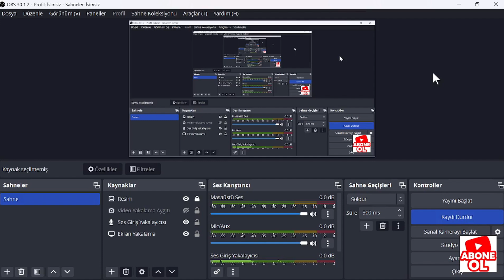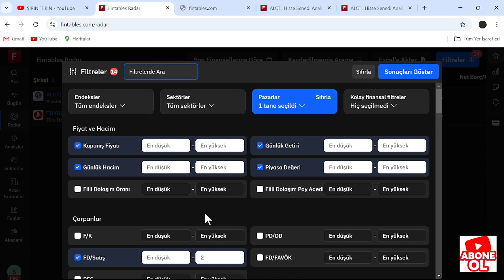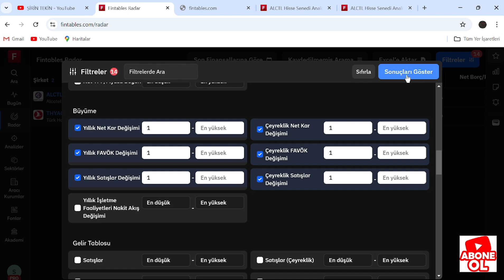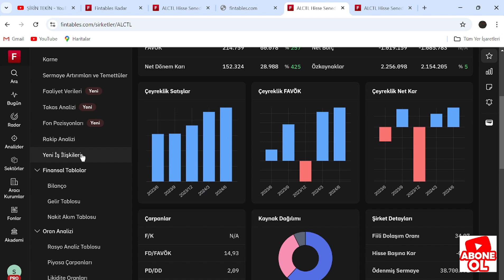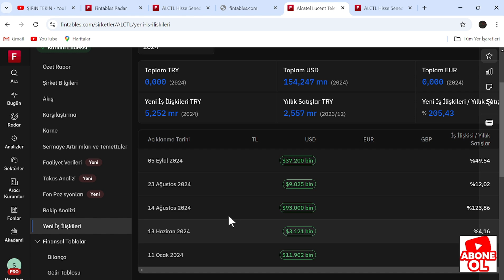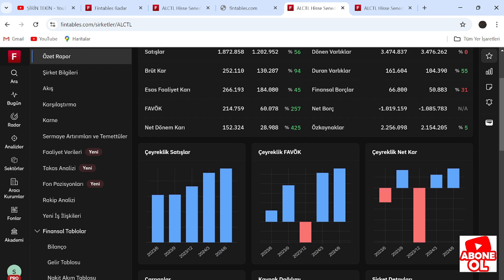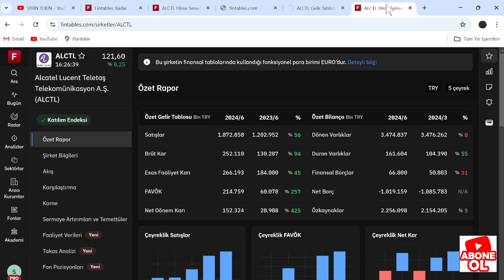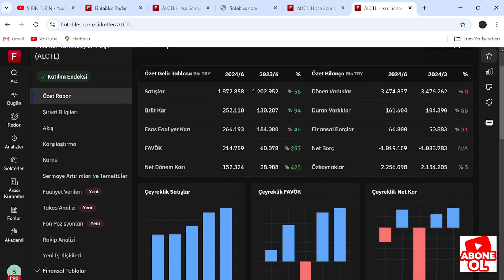THYAO HİSSE ALCATEL HİSSE ALCTL HİSSE